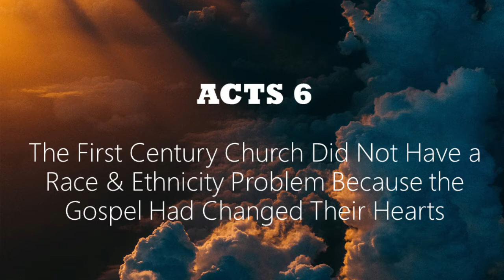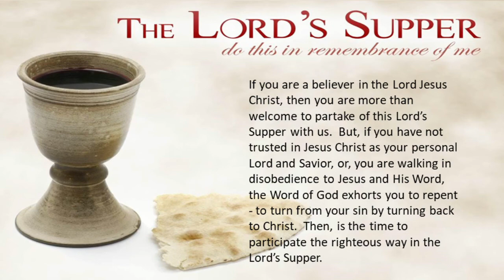The First Century Church Was Persecuted Which Scattered the Believers & Scattered the Gospel- Acts 8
We all like to be loved, spoken kindly to, comfortable and protected.  But, it is precisely those wonderful attributes that can keep God's Word and the Gospel from going forth into the world.  On the other hand, persecution has the tendency to scatter believers and to scatter the Gospel out into society.  That is sometimes when the Gospel brings in its greatest harvest!  Are you willing to undergo some personal persecution in order for you to be able to share the Gospel more effectively and bear more fruit for God's Kingdom?